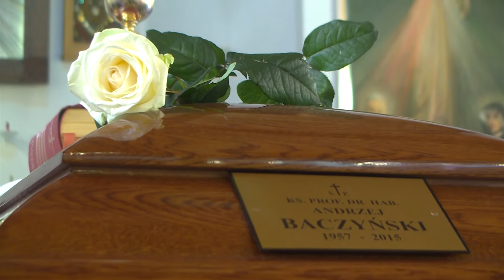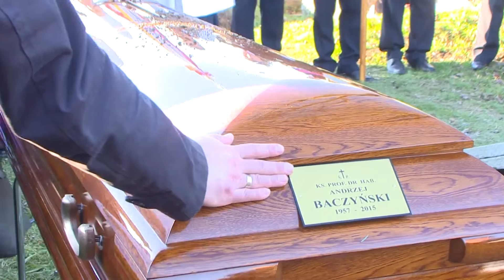Pożegnanie ks. prof. dr hab. Andrzeja Baczyńskiego